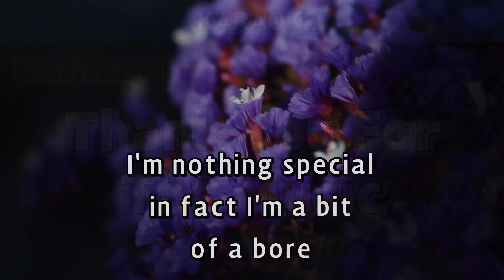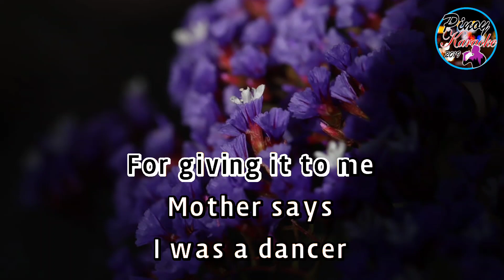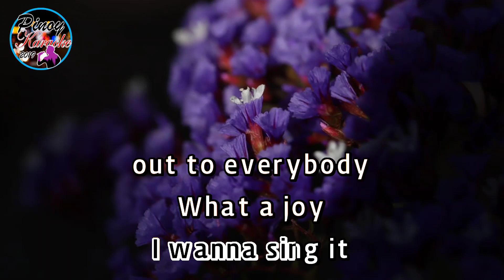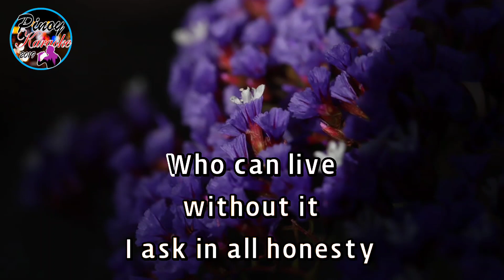Thank You For The Music by ABBA (Karaoke : Baritone Key)